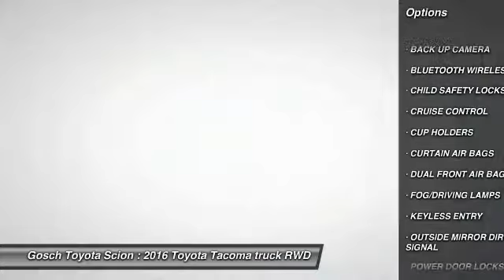2016 Toyota Tacoma HEMET, SAN JACINTO, LAKEVIEW, PERRIS, PALM SPRINGS T162068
2016 Toyota Tacoma 2WD DOUBLE CAB V6 AT TRD SPORT

GOSCH TOYOTA SCION PROUDLY SERVING HEMET, SAN JACINTO, LAKEVIEW, PERRIS, PALM SPRINGS, AND SURROUNDING SOUTHERN CALIFORNIA LOCATIONS. THIS 2016 Toyota TACOMA IS EQUIPPED WITH A Engine: 3.5L Atkinson-Cycle V6 -inc: VVT-iW wider intake and VVT-i exhaust, AUTOMATIC TRANSMISSION, AND RECEIVES AN ESTIMATED 19 City/24 Hwy MPG. GOSCH TOYOTA SCION 450 CARRIAGE CIRCLE HEMET CA 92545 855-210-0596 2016 Toyota TACOMA 2WD DOUBLE CAB V6 AT TRD SPORT Stock #: T162068 | VIN: 3TMAZ5CN3GM024900 | 2016 Toyota Tacoma 2WD Double Cab V6 AT TRD Sport Gosch Toyota Scion